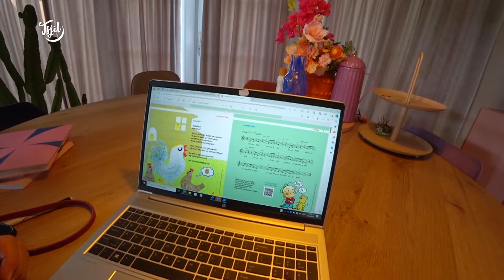Wij WILLEN een CAMPER (kopen) // Tjits Vlog #828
Wy ha yn ’e holle om in camper te keapjen foar dizze fakânsje. It jout safolle frijheid fan gean en stean! Dêrom sjogge wy fan ’e middei by in retro camper dy ’t te keap stiet om te sjen oft it wat foar ús is.